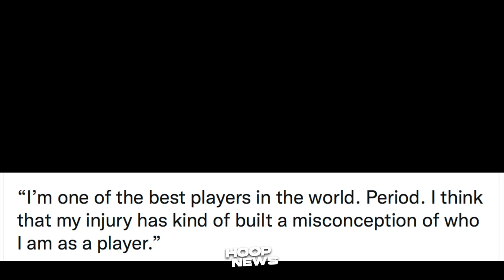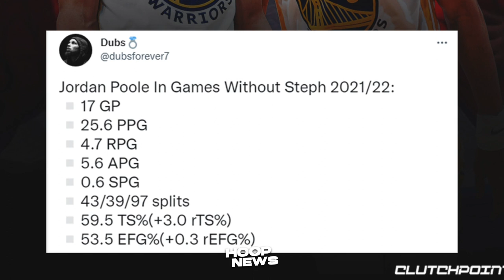Ang Malaking Decision Ng Lakers Ngayong Off-Season! Poole Gagawin Ang Hindi Ina-Asahan?